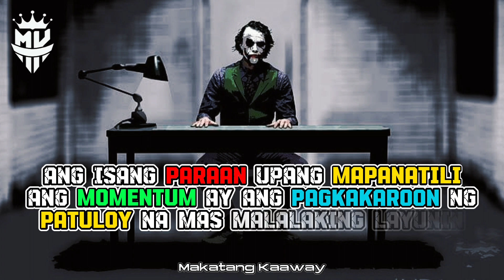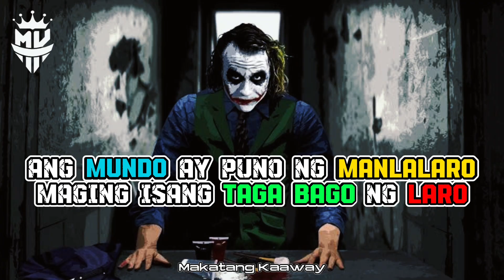Joker Quotes| Ako ang TAGA BAGO ng LARO